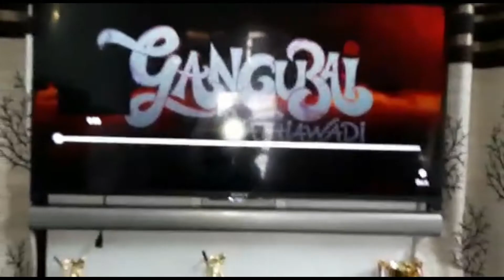Bose Audio Quality Demo